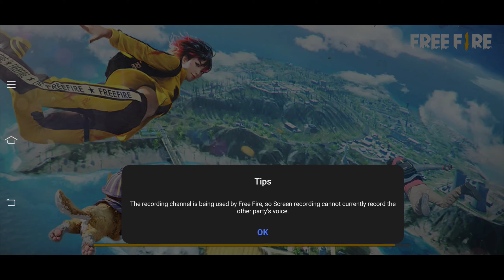Mobile Legend 😱 Vs Pro players || Best Mobile player ? || 4 vs 4 Gameplay - Garena Free Fire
DJ Alok Chrono or Ab SkyLer Free Fire Live with Don Reddy Pro i Free Fire Live One Tap HeadShot Gold to Heroic and GrandMaster Rank Push The Cobra Project New Evo Mp40 Skin Unbox Free Fire Live New Update and New Event Diamond Spin with Gyansujan Solo, Duo, Squad, Dynamic Duo and Custom Room Gameplay.

Free Fire Live One Tap HeadShot Gold to Heroic and GrandMaster Rank Push The Cobra Project New Evo Mp40 Skin Unbox Free Fire
 New Update and New Event Diamond Spin with Don Reddy Pro Solo, Duo, Squad, Dynamic Duo and Custom Room Gameplay.

1.Garena Free Fire Indonesia Live
2.Garena Free Fire Brazil Live
3.Garena Free Fire Bangladesh Live
4.Garena Free Fire India Live
5.Garena Free Fire Singapore Live
6.Garena Free Fire Thailand Live

About : DON REEDY PRO is a YouTube Channel, where you will find gaming videos in Hindi,Telugu,English I hope this video was Useful and you liked it, if you did press the thumbs up button.

𝙵𝙵 𝙽𝙰𝙼𝙴 👉 Doɴ᭄ʀᴇᴅᴅʏᴾᴿᴼ
𝙵𝙵 𝙻𝙴𝚅𝙴𝙻 👉 70
𝙵𝙵 𝙻𝙸𝙺𝙴𝚂 👉 10𝚔+

S6,S7,$9,A10,A20,A30,A50,A70 //
FREEFIRE